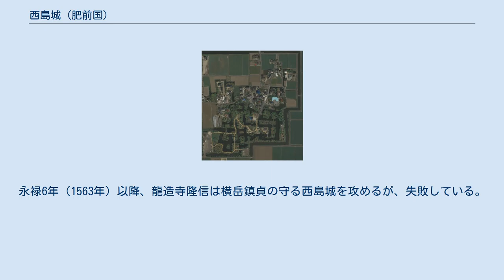西島城 (肥前国)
横武城・横武環濠集落跡（現：横武クリーク公園）佐賀県神埼市神崎町横武にあり、現在では公園として整備されている。
環濠集落としての遺構が残っている。
 西島城（にしじまじょう）は佐賀県三養基郡みやき町西島にかつて存在した城。
 筑後川に面した場所には筑紫平野には古代より、溝渠（クリーク）と呼ばれる堀に囲まれた数多くの環濠集落が存在していた。
平安時代中期以降は、その地の豪族が各自の館を中心とする農村集落の内外を溝渠（クリーク）で囲み、環濠集落を築いている。
　 西島城は、その環濠集落の一つで室町時代に横岳氏により整備された溝渠（クリーク）発達地帯の平城である。
中世の筑後川は城から1キロほどを蛇行しているため、川を防御に利用した水城でもあるともいえる。
本丸は周囲よりも高く、水害時にも冠水することはないという。
西島城の遺構で現存するのは、堀のみである。
 なお横岳氏の築いた城で遺構が残っている城として、横武城（現：横武クリーク公園）がある。
西島城もこのような環濠集落を城に整備した平城であったと推測される。
 この地の豪族である西島氏が、佐賀県三養基郡みやき町西島に環濠集落を築いて拠点とした。
 室町時代の文安元年（1444年）に、少弐一門の横岳頼房が三根郡の拠点として西島の環濠集落を徐々に整備して、西島城の城郭を築いた。
 明応6年（1497年）に、少弐政資が大内氏・渋川氏の軍に敗れて自刃した。
政資の遺児の少弐資元は幼少だったので、少弐氏庶流の横岳資貞に西島城にて保護された。
 永禄2年（1559年）の少弐冬尚が龍造寺隆信に敗れて、自刃して少弐氏は滅亡した。
その後、北部九州の最大勢力の大友氏は少弐家再興を大義名分として、冬尚の弟である少弐政興を立てた。
永禄6年（1563年）以降、龍造寺隆信は横岳鎮貞の守る西島城を攻めるが、失敗している。
天正3年（1575年）に龍造寺氏に降った。